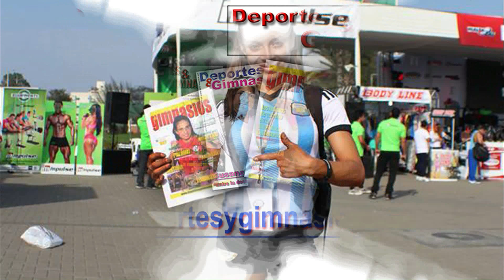Pamela Niveyro - Fisicoculturista-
En la ciudad de Moron, en el gimnasios BOXER (de moron Sur), entrena la fisicoculturista Pamela Niveyro, donde tuvimos la oportunidad de conocerla y conversar con ella y nos cuenta que se esta preparando para este año tener su segunda competencia dentro del calendario de AFCA, luego de una larga recuperación producto de una fractura de brazo que sufrió participando en un programa de TELEFE, de una competencia de PULSEADAS contra la campeona de crossfit Vanina Roa Ruis ("Dama de Hierro"). Pamela nos cuenta como vivió esas lesiones y como se prepara para seguir en su deporte este año 2019.